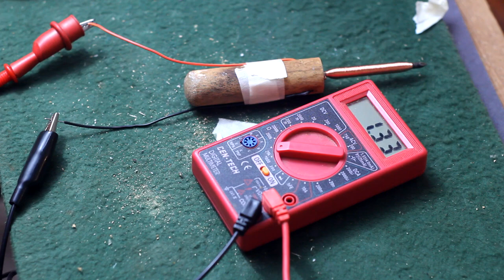Guitar Pickup Made from Ice Pick (Build + Demo!) Ice Pick Highs?